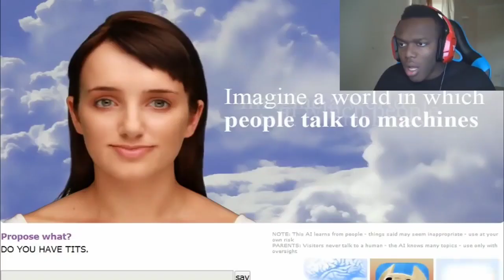try not to laught OLD KSI EDITION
Hope you enjoyed this video. If you did, like and sub for more content